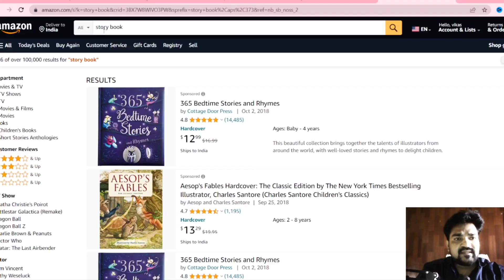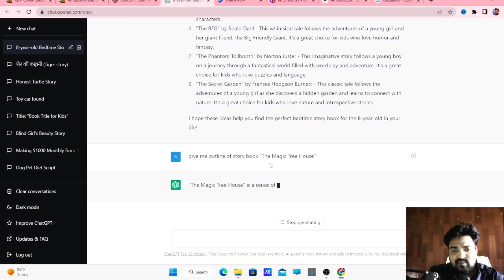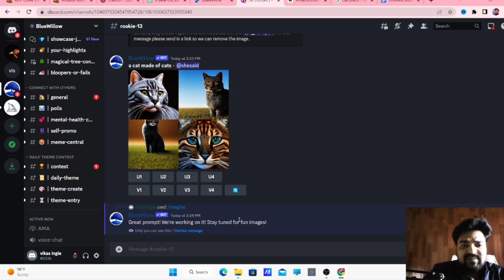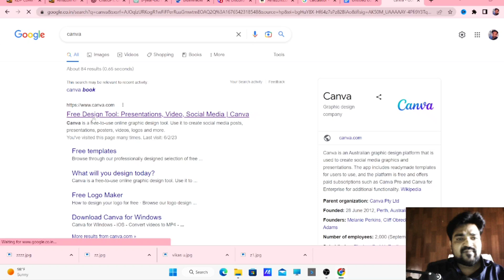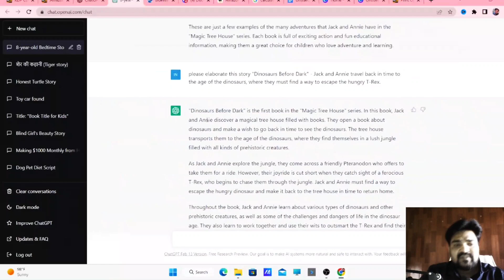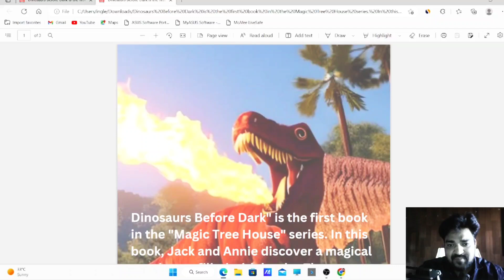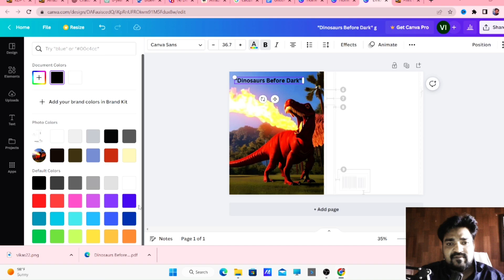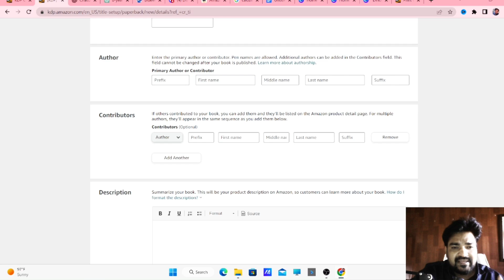🔥🤑$1000/Month how to make money From Amazon Using Ai(Artificial intelligence)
Today's topic:how to make $ 1000 From Amazon using AI(Artificial intelligence)
Make money from Ai
Make money from Artificial intelligence
Vikas ingle